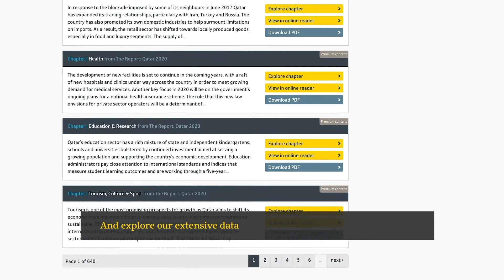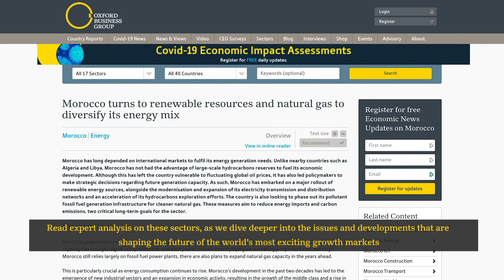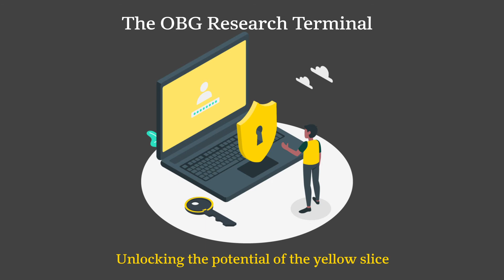Exploring the OBG Research Terminal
Our expertise is providing market intelligence about growth economies around the world. The markets we cover are called “The Yellow Slice” and although they are growing faster than any other major group of countries, there is a real lack of information about these countries. Oxford Business Group fills that gap. With a licence to the OBG Research Terminal, our expert analysis into the yellow slice is available at your fingertips.